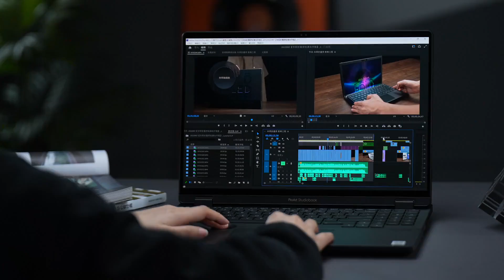ASUS ProArt Studio 16 2023 16-inch high-performance laptop 3.2K touch screen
ASUS ProArt Studio 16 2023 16-inch high-performance laptop 3.2K touch screen designer workstation 13th generation standard pressure i9-13980HX 64G 1TB RTX4070